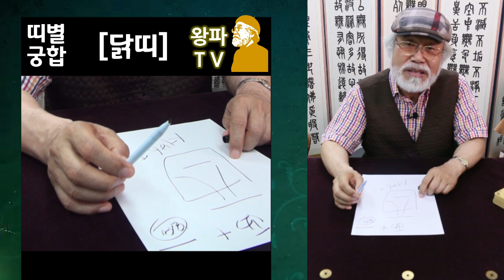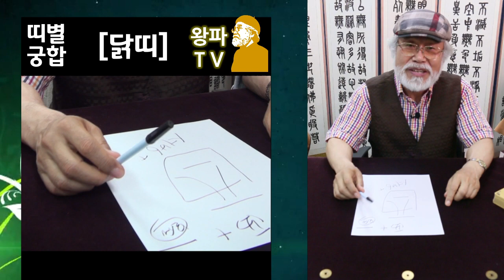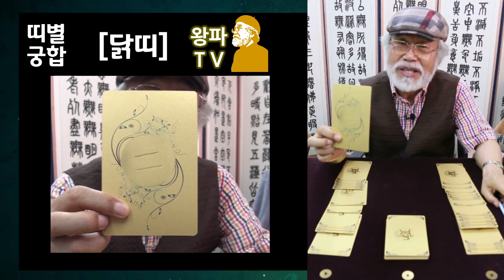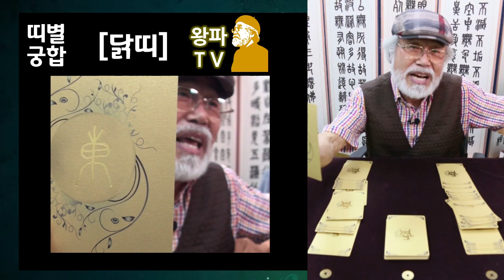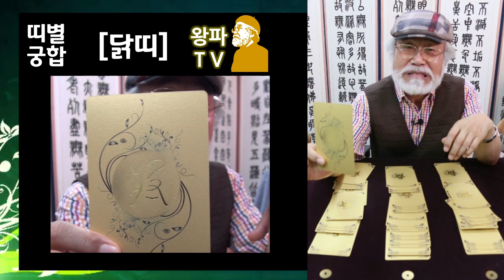[닭띠들의 폼생폼사]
"까칠하고 폼생폼사 닭띠들아~~~"  "왜에?? 어쩔티비??"
폼생폼사 닭띠들과 잘지내시나요?
본인띠와의 궁합을 이야기 나눠봅니다.